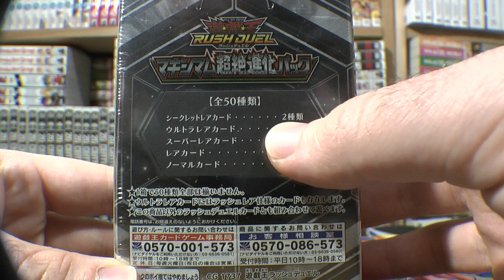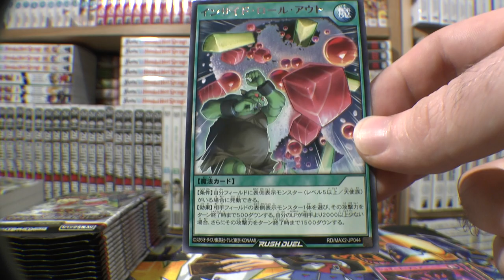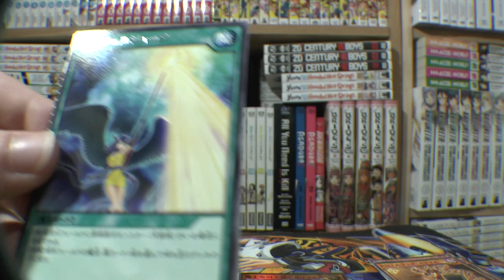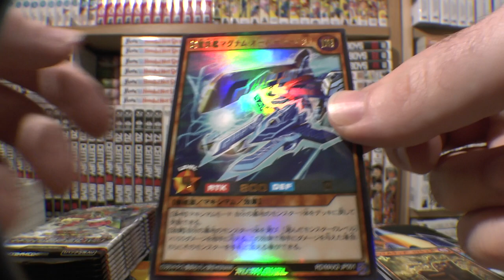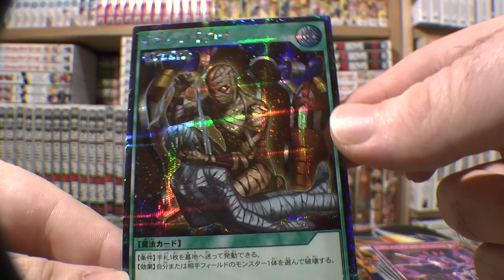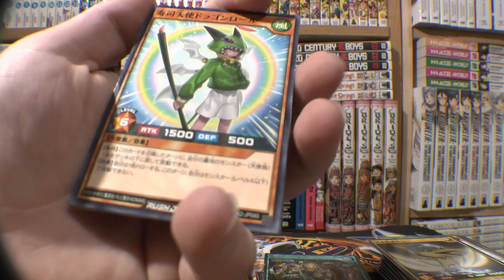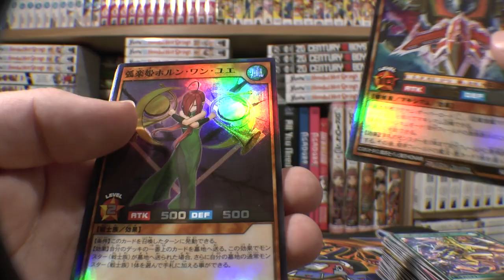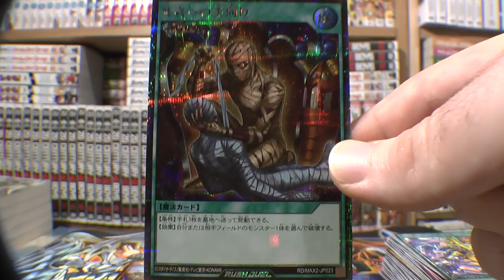Yu-Gi-Oh! OCG RUSH DUEL Maximum Ultra Evolution Booster Box Opening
Video credits to Jack Barber
(Helps support Jack making videos)

We Stock all New sealed product for Pokemon, Yugioh and Digemon TCG and OCG products from japan and Korea

Yu-Gi-Oh!
-TCG
-OCG Japanese
-OCG Korean

Pokemon
-Japanese
-Korean

For Sales please visit our instagram or website

SHOP

- Yu-Gi-Oh! TCG

- Yu-Gi-Oh! OCG(JAPANESE/KOREAN)

Shipping
We are UK based, but we also offer express international shipping(Instagram ONLY)

All our products are 100% authentic and verified.